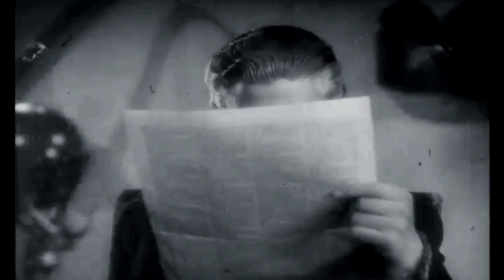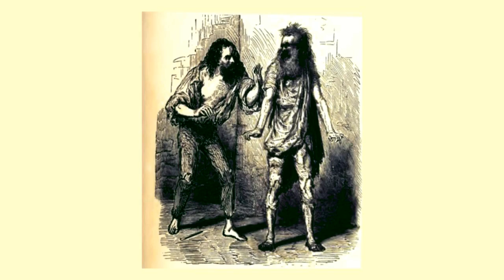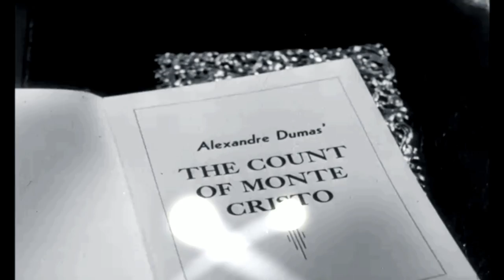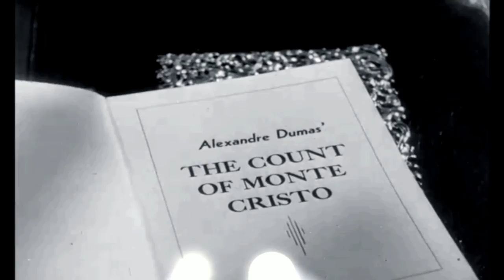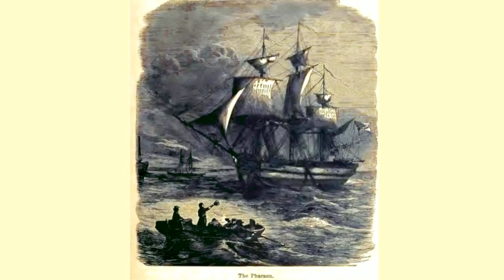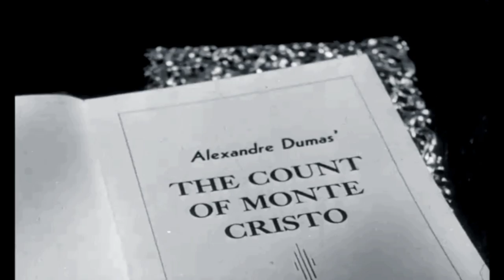The Count of Monte Cristo audiobook online Alexandre Dumas audiobook Audiobook in English 92 /119